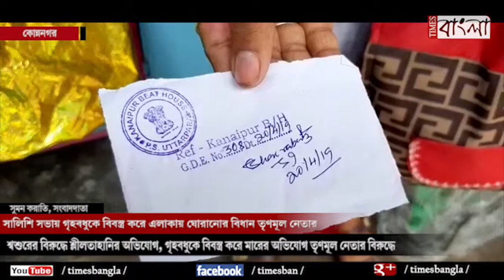সালিশি সভায় গৃহবধুকে বিবস্ত্র করে মারার বিধান তৃণমূল নেতার